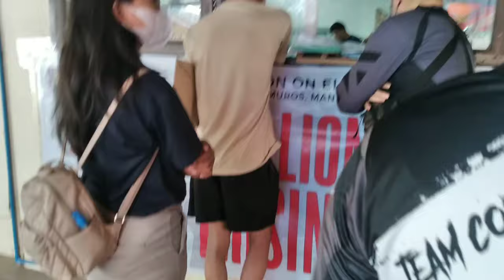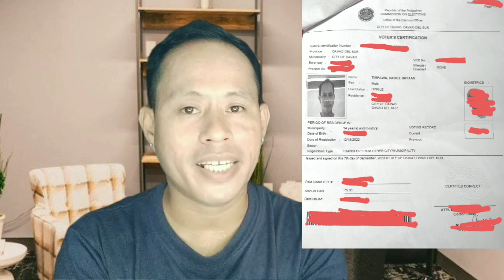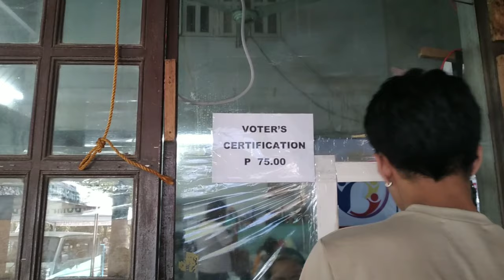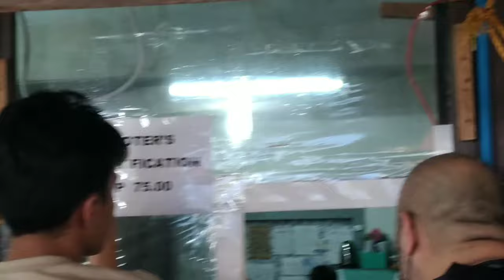Kung wala kang POSTAL ID at SSS UMID ito ang kunin mo para may Valid ID ka!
Hello mga ka-vlogs!

Since suspended parin po ang pagkuha ng Postal Id at SSS UMID ay may ituturo ako na isang dokumento na considered as valid id. Ito ang Voters Certification. Panoorin ang buong video! Maraming salamat po.